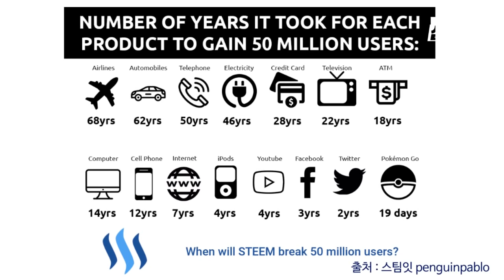[신과함께 94-2] 손정의의 비전펀드, 정말 비전있나? (f.김유경)